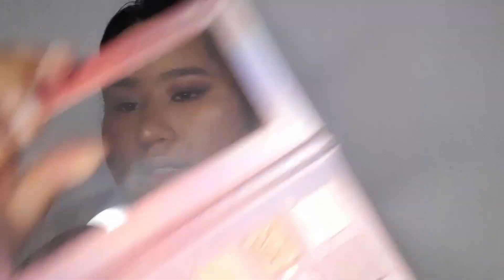MAQUIAGEM PARA FORMATURA 🎓 ✨️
Primeira opção de make para formatura 🎓 ✨️

E aí, gostaram da make?